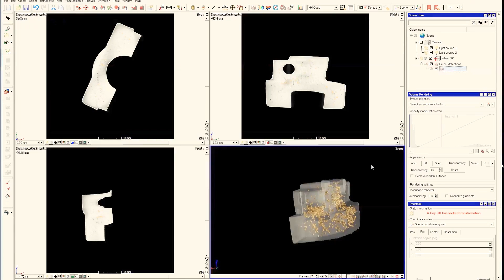HaKo 2019 Lübeck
Bewerbungsvideo der Wirtschaftsjunioren (JCI) Lübeck zur HaKo 2019. VisiConsult ist als eines der aktiven Unternehmen aus der Region vertreten. Wir freuen uns immer wieder unsere schöne Stadt zu präsentieren und zu unterstützen.